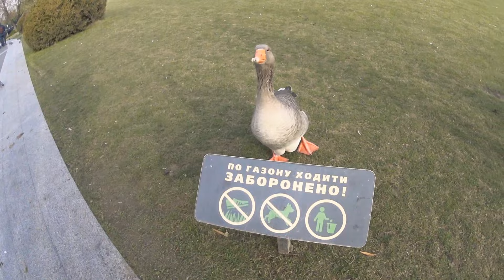ЯХТ-КЛУБ "СИЧ" Парки Днепра Украина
ЯХТ-КЛУБ "СИЧ"

Вулиця Набережна Перемоги, 77Б, Дніпро, Дніпропетровська область, 49000
Яхт-клуб возник на территории вчерашних болот на берегу Днепра и теперь преображается в зону отдыха для горожан.

По замыслу создателей в структуре клуба будут гидропарк, бассейн, детская спортивная парусная школа, центр олимпийской подготовки парусников, тренажерный зал, кафе, отель, ресторан на воде. Также здесь будет пять причалов для яхт – одновременно клуб сможет принимать и размещать до 200 яхт.

Объект пока еще не открылся официально, при этом на территории уложены газоны, высажены кустарники и деревья, что уже сделало "Сич"  излюбленным местом отдыха днепрян.

Одновременно центр сможет принимать несколько тысяч отдыхающих горожан.